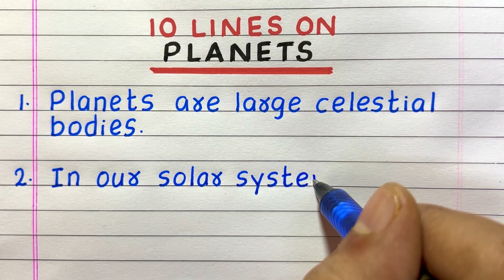FEW LINES ON PLANETS | 10 LINES ON PLANETS | 5 | FIVE LINES ON PLANETS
Looking for a video on Planets?  You've come to the right place.  This video consists of 10 easy-to-understand and learn lines about Planets in English.

Few Sentences about planets
10 Lines on planets
Few Lines on planets
10 Lines Essay on planets
Paragraph about planets
About planets